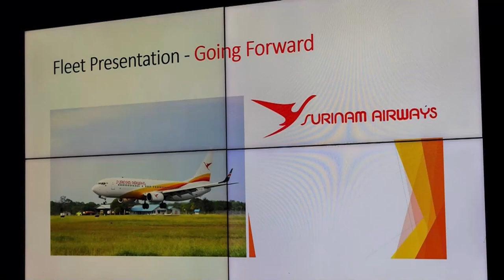07 08 2024 KORTE BERICHTEN: SLM, TOERISTISCHE TRANSIT ZONE & TOUR LUI FAUT